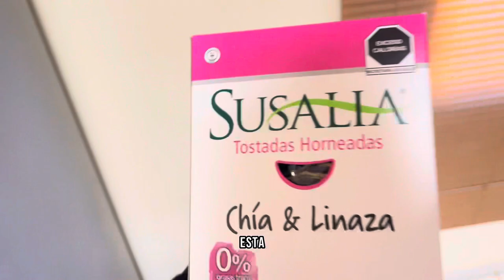Mi primer video: Buscando un OUTFIT para fiesta | Diego Quintanilla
Vlog 01.- Es mi primer video y aquí empiezo a buscar un outfit para una fiesta que tengo, así que me ayudarán a elegir en todo este proceso… ¿lo lograremos? 🤔